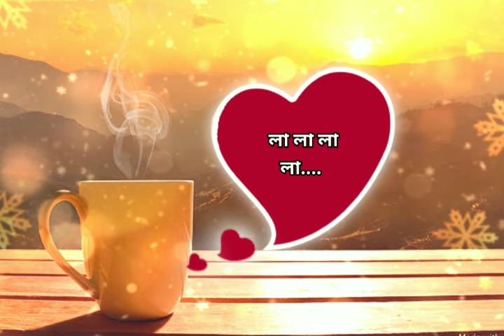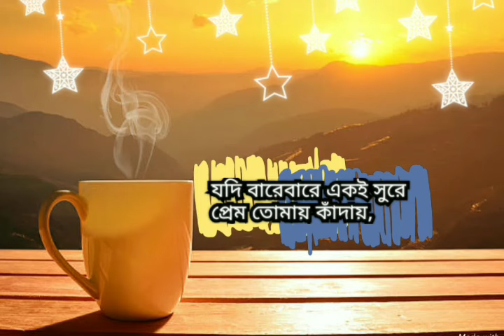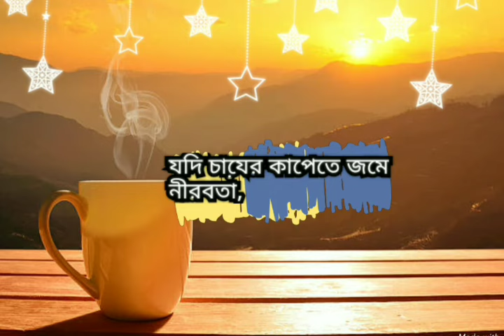Jodi Chayer Cape te Jome Nirobota... Lyrics..Songs 2023 যদি চায়ের কাপেতে জমে নীরবতা লিরিক্স..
New Bangla songs 2023

যদি বারেবারে একই সুরে
প্রেম তোমায় কাঁদায়,

তবে প্রেমিকা কোথায় আর প্রেমই বা কোথায়?
যদি দিশেহারা ইশারাতে প্রেমই ডেকে যায়, তবে ইশারা কোথায়

আর আশারা কোথায়?
যদি মিথ্যে মনে হয় সব পুরোনো কথা,

যদি চায়ের কাপেতে জমে নীরবতা, তবে বুঝে নিও চাঁদের আলো কত নিরুপায়!

লা লা লা লা লা লা লা.

যদি প্রতিদিন সেই রঙিন হাসি ব্যথা দেয়, যদি সত্যগুলো স্বপ্ন হয়ে তবে শুনে দেখো প্রেমিকের

শুধু কথা দেয়, গানও অসহায়।
যদি অভিযোগ কেড়ে নেয় সব অধিকার,
তবে অভিনয় হয়
সবগুলো অভিসার। যদি ঝিলমিল নীল আলো কে
ঢেকে দেয় আঁধার,
তবে কি থাকে তোমার বলো কি থাকে আমার?